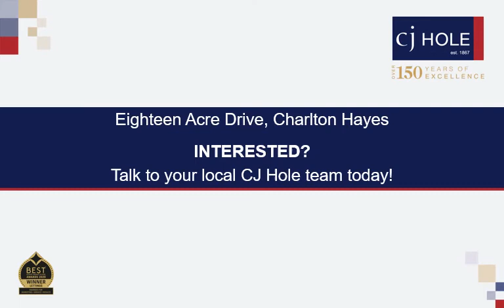41 Eighteen Acre Drive video tour